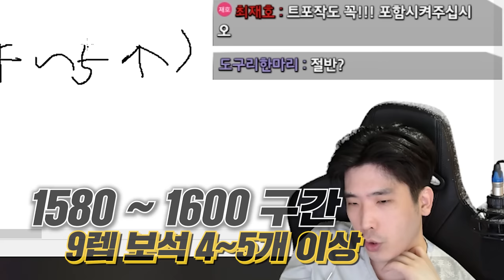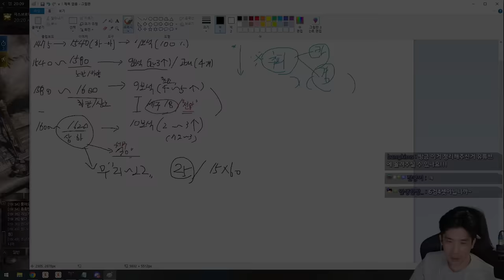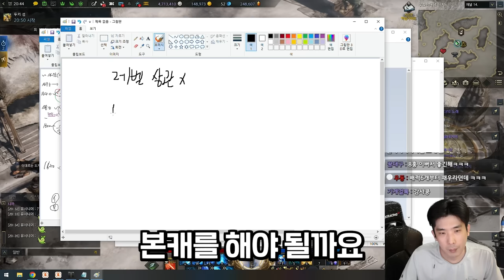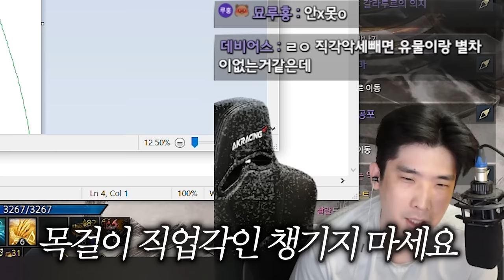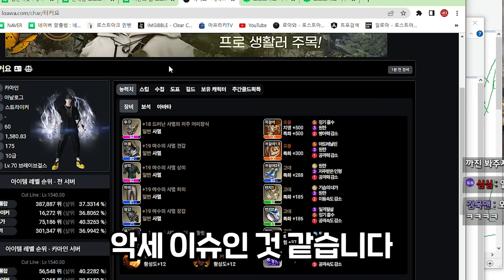강화? 보석? 레벨별 스펙업 순서 알려드립니다! [로스트아크]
▶생방송 원본